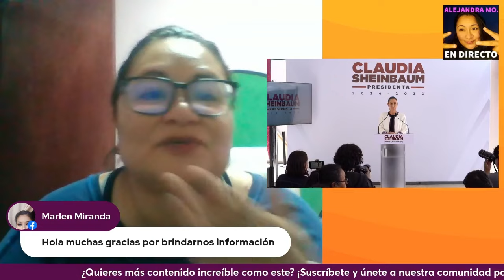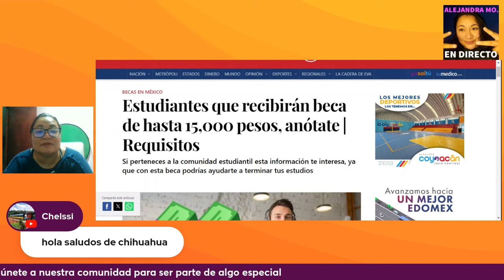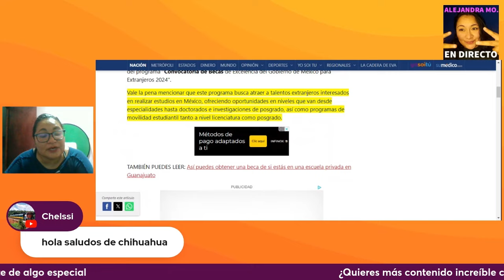YA CUENTAS CON BECA QUE SE ACTIVARA EL PRÓXIMO AÑO CLAUDIA SEINBAUM PREMIA A LOS JOVENES